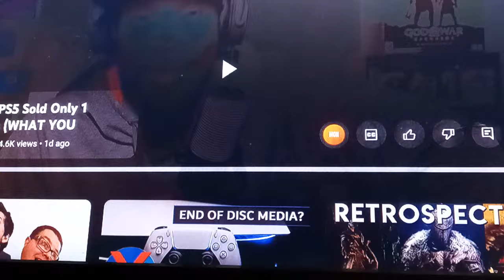MarlonGamingNation PlayStation Fanboy SHOCKED About Stellar Blade Not Selling Well